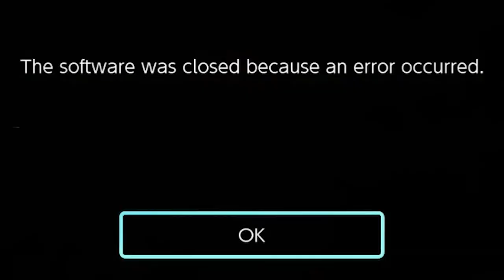Duplicating items in Breath of the Wild until I break the game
So we spawned as many items as we could in Breath of the Wild. Too many duplicated items does WEIRD things to the game!